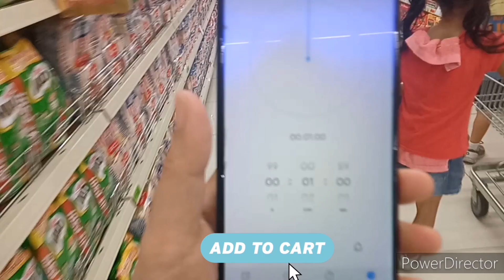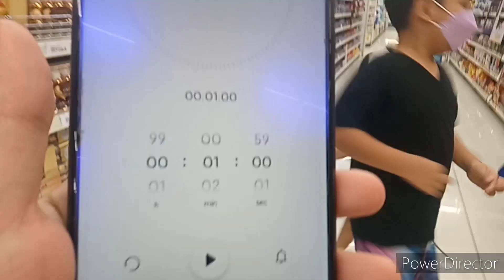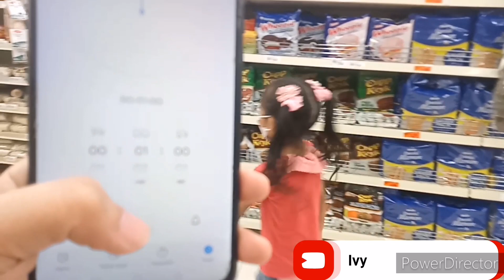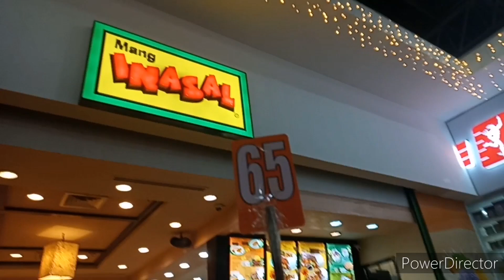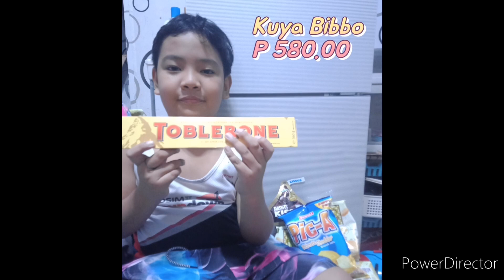One Minute Grocery Challenge : IvYvoVyn